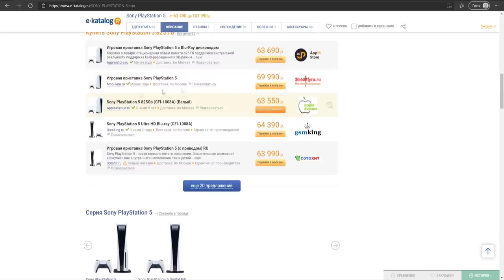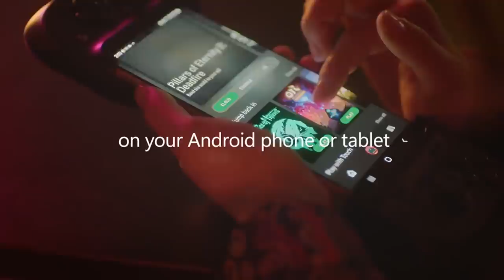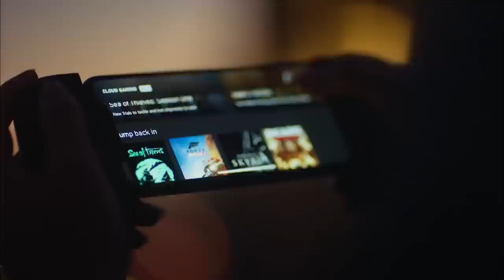XBOX GAME PASS ЗАХВАТИТ ВЕСЬ МИР | EA И ЩЕПОТКА НЕКСТГЕНА ЗА $10